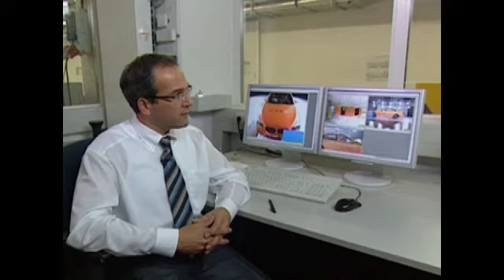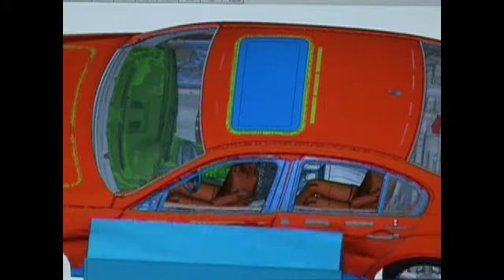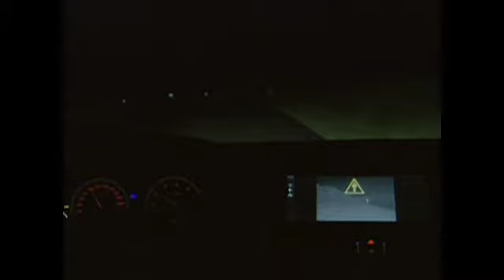BMW SERIE 7 CRASH TEST 3 30